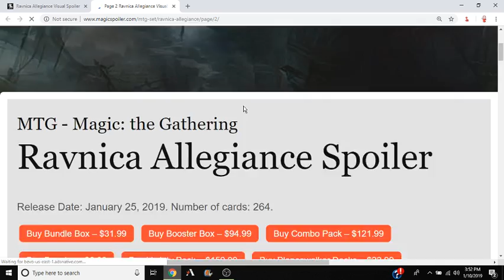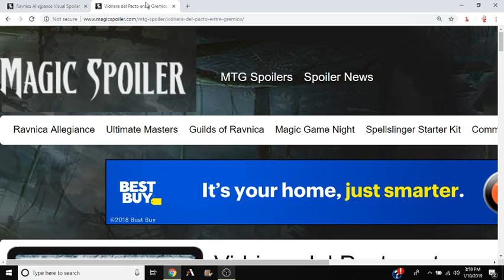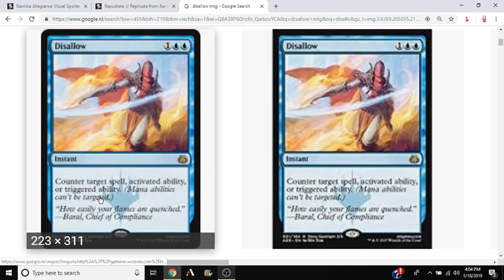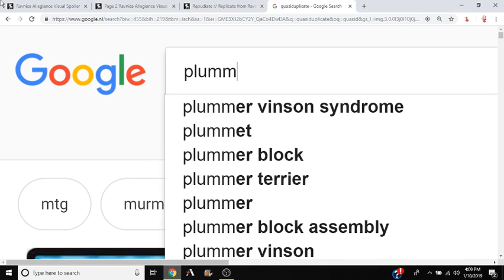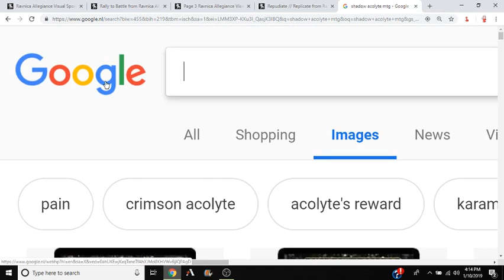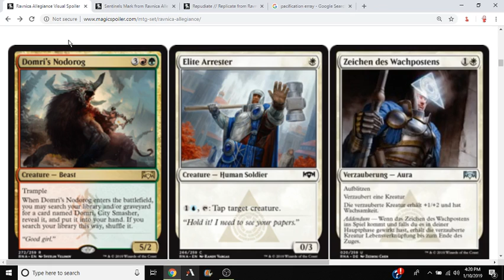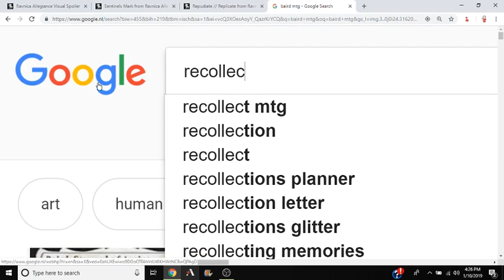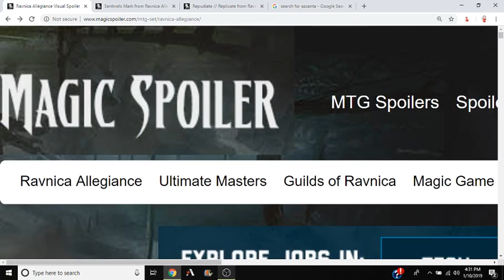RAVNICA ALLEGIANCE SPOILERS 1/10/2019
Not a full page but still worth while cards spoiled today.

Discussed cards:

Tome of Guildpact
Captive Audience
Biogenic Ooze
Sunder shaman
Repudiate// Replicate
Collision// Colossus
Persistent Petitioners
Rally to Battle
Sentinels Mark
Elite Arrester
Domri's Nodrog
Charging War Boar
Macabre Mockery
Forbidding Spirit
Regenesis
Cavalcade of Calamity
Eyes Everywhere